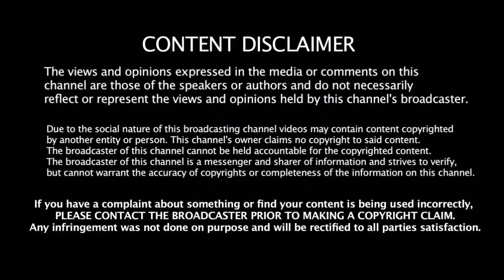Rohit - ஐ சமாளிக்க 2 சீனியர் வீரர்களை களமிறக்கும் WI அணி தப்பிப்பாரா நம்ம ரோஹித்